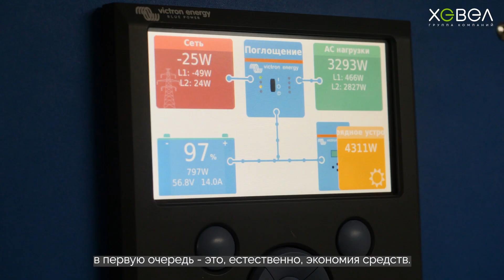Первый дом в Магадане с солнечными модулями «Хевел»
Цена на электроэнергию в данном регионе достаточно высокая, поэтому Кирилл Эттенко, владелец частного дома, решил сэкономить будущие деньги.

На крыше дома был установлен индивидуальный автономный комплект:
▹мощность 12 кВт,
▹36 шт. высокоэффективных ФЭМ Хевел,
▹3 инвертора Easy Solar общей мощностью 15 кВА,
▹12 аккумуляторов по 200 А.

Приятный бонус — закон о микрогенерации, с помощью которого можно генерировать электроэнергию и продавать излишки в сеть.

Кирилл доволен приобретением данной солнечной электростанции и рекомендует всем, кто также считает свои деньги😉